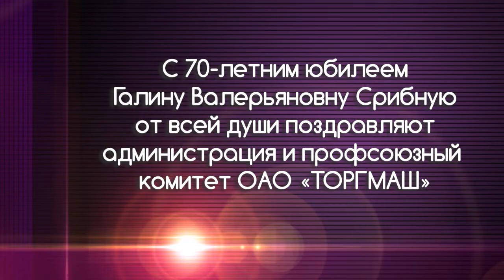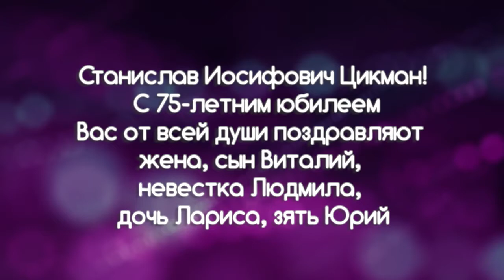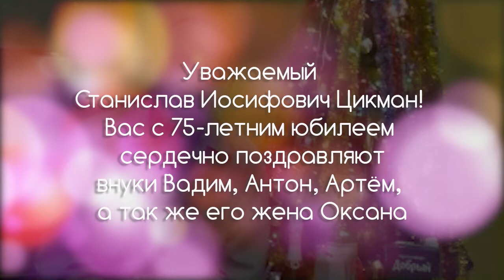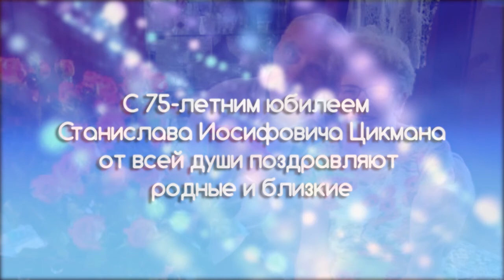Программа "Примите поздравление" от 06.08.21.